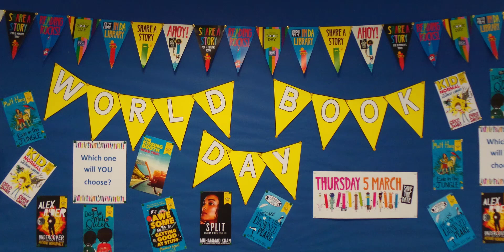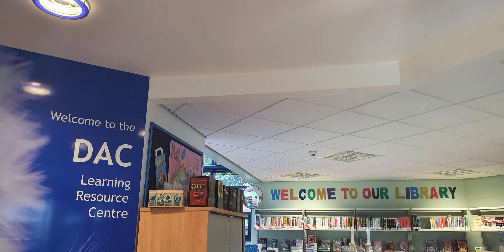Sir Graham Balfour Virtual Opening Evening 2020